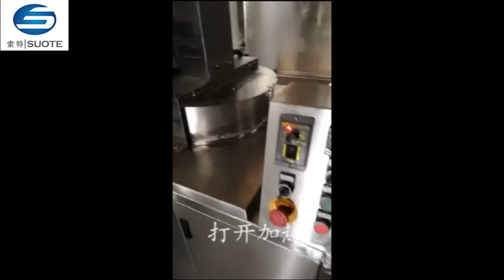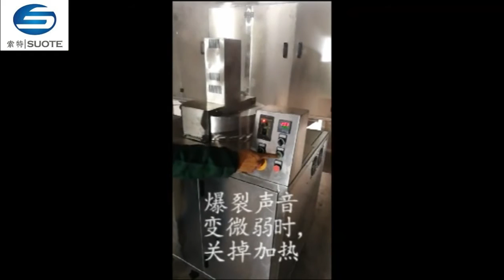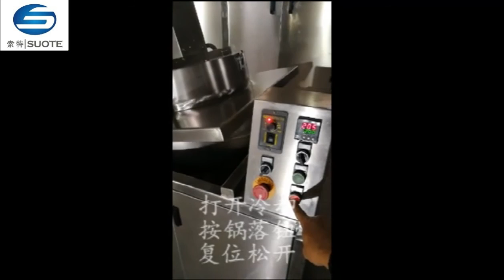Sweet popcorn machine/commercial hot air popcorn maker machine/industrial popcorn machine maker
Our Newest Popcorn Machine is a professional mechanical design, according to the principle of leverage and body mechanics to calculate the precise location and the most effort particle arm point, after several actual verification, continuous improvement in the design is completed.All existing equipment of our Used Caramel Popcorn Machine For Sale

is the most labor-saving, fire is the strongest equipment; meet the rapid initiation conditions, thus ensuring

the production capacity and texture.

Features of Industrial popcorn machine maker  :

1 Multifunction air flow puffer machine have bigger capacity.
2.All stainless steel materials.
3.Safe and low noise.
4.Simple structure, easy operation.
5.High efficient heating element,two minutes/batch.
6.Proportion:oil,corn and sugar is 1:2:1.5.

Parameter of Industrial popcorn machine maker :
this is Jenny ,I am engaged in fruit and vegetable processing machinery for over 10 years of my uncle's .now I am working at my brother's plants .we are big family plants .now we can make food and pharmaceutical processing machinery according to your side requirement .if you want to purchase machinery from China .please contact us as follows : Jenny (Ms.) Sales Manager(Procurement) Wenzhou suote pharmaceutical and chemical engineering co.,LTD No.838,Binhai 9th Road ,Binhai Park ,Wenzhou Economic & Technological Development Zone Postal Code: 325025 Tel: 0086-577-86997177 Fax: 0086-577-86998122 Mob: 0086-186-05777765 (same whatsapp) Email:alice@suotechina. com or Skype&wechat : alice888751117 Web